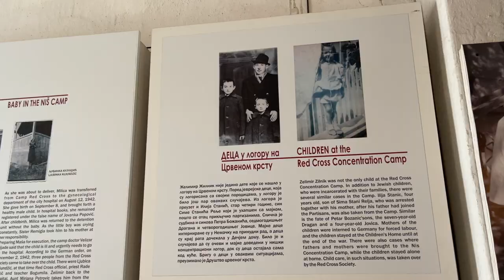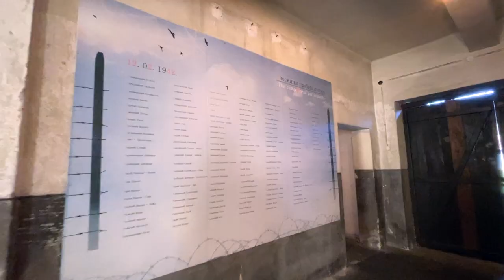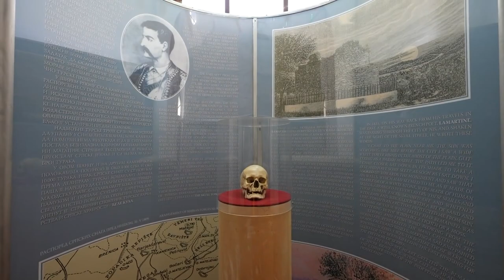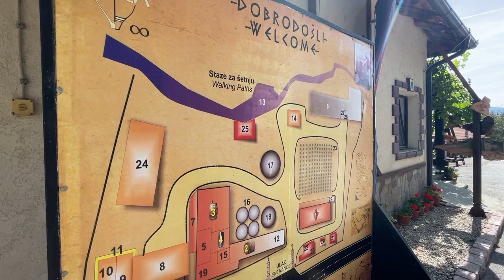Do Not Miss This City In Serbia! | Arriving In Nis In Serbia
Have you visited Nis, Serbia? Do Not Miss This City In Serbia! Want to join our next group trip? Or, have your next vacation customized? Express interest - Please take this survey

Thanks for my Serbia-Montenegro fiasco, I landed up arriving in Nis in Serbia. It was the turning point of my trip. This city is absolutely lovely, charming and has such positive energy. This was indeed a very unexpected visit to Nis, Serbia. This is Serbia’s third largest city, yet i don’t know why not many visit this city. I guess it has something to do with its very powerful history.

The questions is -  Is 1 day enough in Nis, Serbia? Well, the answer is YES! But if you have all the time in the world, like i did then you can stay overnight in Nis, Serbia, as well. Alternatively, a day trip to Nis, Serbia will also do. In this vlog, I give you a full day tour of Nis, Serbia. Believe m e guys, Do Not Miss This City In Serbia! This city in Serbia will surprise you.

In this Nis Travel Vlog, we visit the Nis Fortress, The Red cross Concentration Camp, The skull Tower, a winery and a secret viewpoint from a small village on Nis, Serbia. My experience in Serbia in 2022 has been one full of surprises so far. Nis - a city with a powerful history and it should not be overlooked.

The best optimization tool used for all my YouTube videos is TubeBuddy